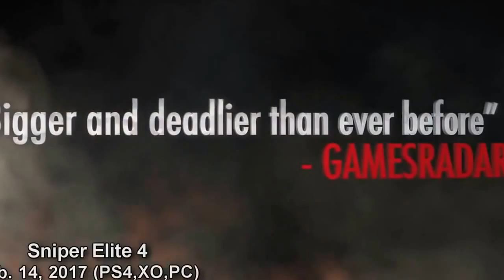12 NEW Single Player Games Coming in 2016-2017 | UPCOMING PS4 Xbox One PC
Here are 12 NEW Upcoming Single Player Games You Definitely Need To Play in 2016 and beyond. PS4 Games, Xbox One Games & PC Games! Which one looks the best? Post in the comments!

Video guide incoming!